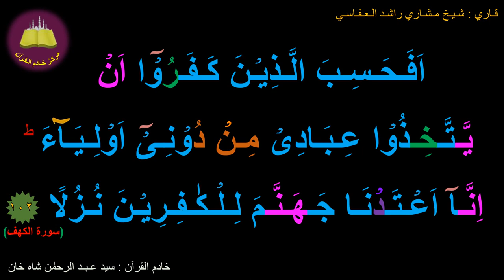Best Option To Memorize 018-Surah Al-Kahf (102 Of 110b) (10-times Repetition)